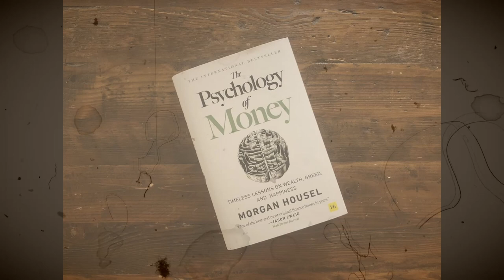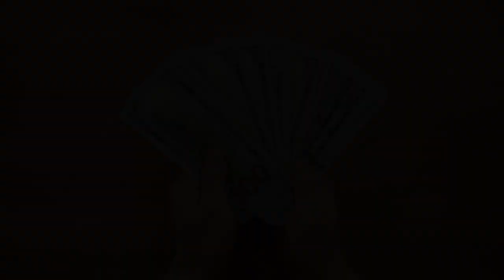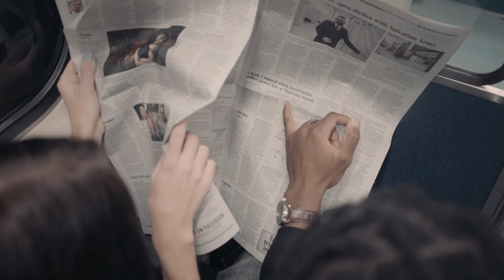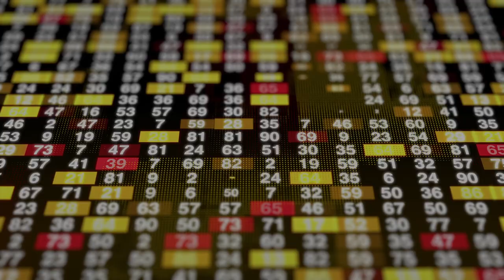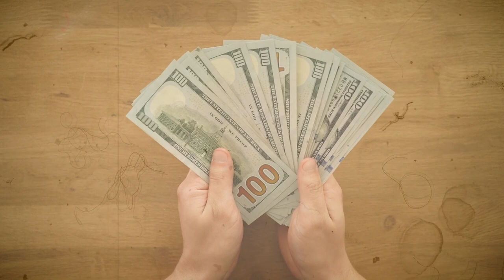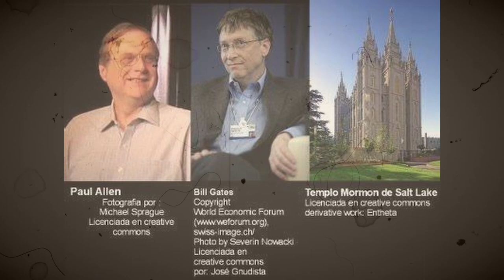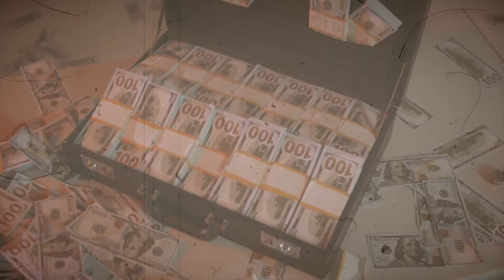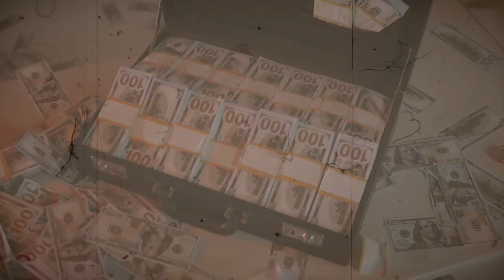Psychology of money book summary in Hindi and English| by Morgan Housel| Mission Inspired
In this video we have discussed about The PSYCHOLOGY OF MONEY Book Summary in Hindi and english its written by  Morgan Housel
here you will find Timeless lessons on wealth, greed, and happiness for financial freedom.
In this video, I review the top lessons from this masterpiece to help you achieve financial independence and create your own wealth to get rich and more money.

we would like to thank you through our heart for visiting our channel! Mission Inspired is the Motivational and inspirational content creator located in India,

Music, video and art is our great love and in combination with meditation it can work wonders and we feel we can help by creating such content to mativate our yound generation! In this channel you'll find short hindi stories about
गौतम बुद्ध also known as महात्मा बुद्ध, gautam buddha, mahatma buddha, buddhist story, best moral, short, zen, monk, ancient, mind control, what is mind, we inspired, we inspire, gautam buddha ki kahani, mahatma buddh ki kahani, मन को शांत कैसे करें, man ko shant kaise karen etc. kind of stories

Our content is produced by state-of-the-art equipment and requires many hours of work and study to produce a very high quality result! At our channel you will find a lot of variety of Motivation content.
Our goal with our videos is to make your life motivated, inspired, prettier, calm and make you think different with a more positive perspective in order good things to happen!

Thank you very much once again it means alot to usxxx
Mission Inspired Team
Creative Eye Studio Original Music All Copyrights reserved ©